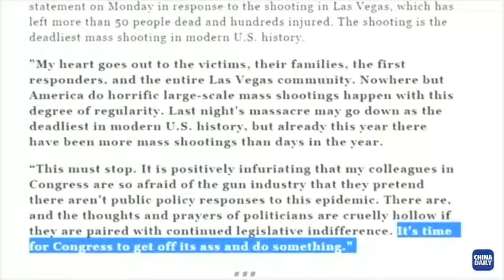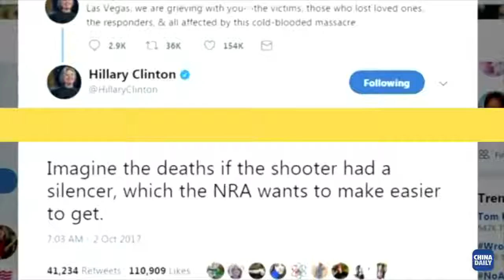Las Vegas Shooting Las Vegas throws open the gun control debate in America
Las Vegas Shooting
The deadly shooting at Las Vegas throws open the gun control debate in America. Democrats push for reform while the Trump administration has actually been moving to loosen gun laws.